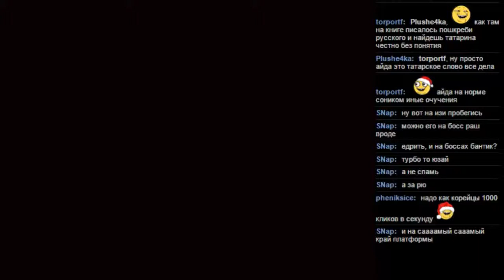BOSHY MissingNo EZ speedrun (одна фаза)